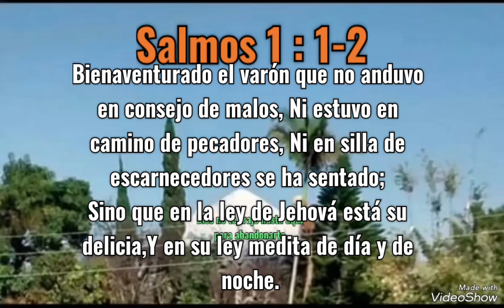Salmos 1 : 1-2